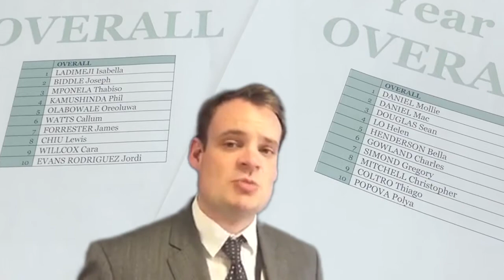Notices 29th April